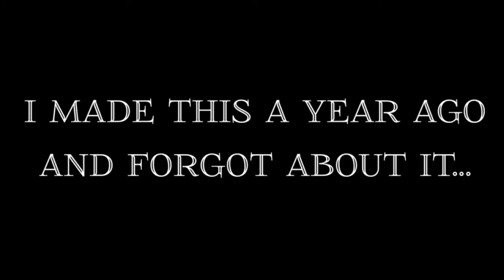Epic Battle - a stop motion by SSM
This is what happens when you decide to make a stop motion with the boys. So we made it like a year or two ago and I totally forgot about , so be warned, it's pretty frikin weird.
Special thanks to Nathan and Taylor Barwick for helping make this lol